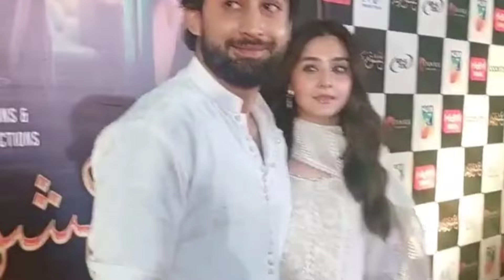Dure Fishan "KISS" in Ishq Murshad Last Episode | Strong Reaction on Nazish Babar Controversy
This video brings you Pakistan entertainment news about Dramas and Movies reality show

00:00 Introduction
00:22 Actress Nazish Jahangir first time Strong Reaction on her and Cricketer Babar Azam Wedding Controversy Statement
01:10 Pakistani drama Ishq murshad actress Dure fishan Saleem kisses by her fan during last episode of Ishq murshad premiere in cinema
01:50 Dure Fishan Saleem Kissing Viral Video
02:25 Famous Pakistani Drama Ishaq murshad last episode released in all Pakistani cinemas
02:51 Ishq murshad last episode red carpet screening in Lahore
03:14 actor Ali Gul Malah Urf Bhale in Ishq murshad last episode screening
03:51 Fans Like Bilal Abbas Dure fishan Saleem and Ali Gul Malah Urf Bhale in last episode of Ishq murshad

Trending Today is Officially Around the Any Type Happenings of all Pakistan Celebrities and Worldwide Entertainment News.